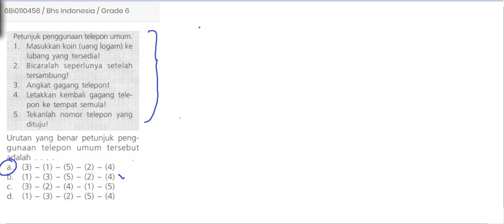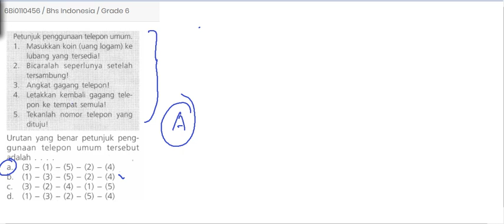6Bi0110456 Mengurutkan Kalimat Bahasa Indonesia 6 Ruang Siswa Education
Pembahasan soal mengurutkan kalimat bahasa Indonesia kelas 6 (SD) saat proses bimbingan belajar (6Bi0110456)